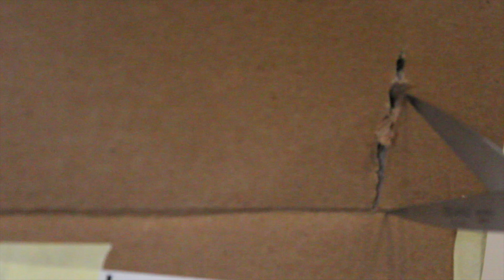Building the Setting (NEVIN)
In this Video I build a setting for my long planned 'Nevin'-film.

About me:
My name is yetgo and I make Lego brickfilms.

Uploads: every second week

Camera: Canon EOS 1300D

Computer programs: DragonFrame 4, Adobe Premiere Elements 12